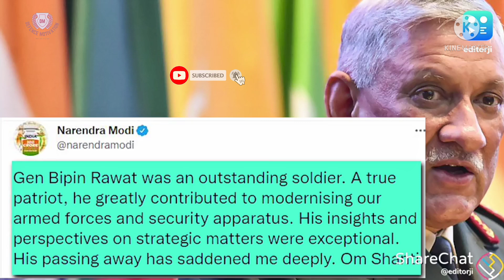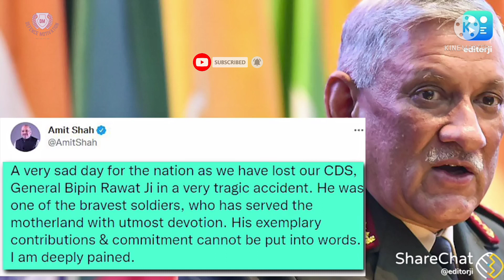Vipin Rawat .vipin Rawat helicopter accident,vipin Rawat helicopter crash video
जनरल विपिन रावत आर्मी हेलीकॉप्टर क्रैश में saheed